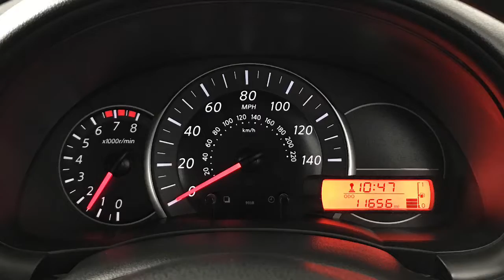2016 Nissan Micra 1.2 Vibe Manual | Hampshire Car Sales Portsmouth